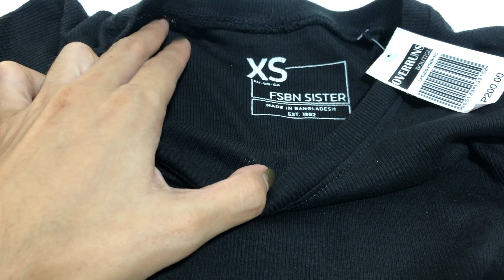VLOGMAS 12: Overruns Boutique + 50% off at Adidas | aprilnorms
Trying out Vlogmas 2020!

OVERRUNS BOUTIQUE Branches:
- Fairview
- Marikina
- Valenzuela
- Pasig
- Timog
- Katipunan